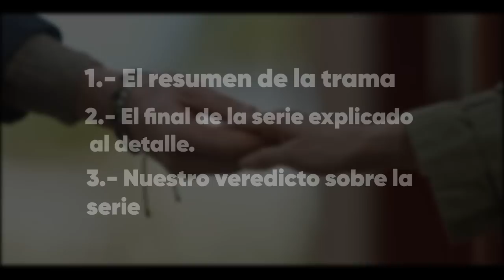Serie ALBA : Temporada 1 - RESUMEN y explicación y CRÍTICA - NETFLIX -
Una prometedora noche de fiesta se tiñe de tragedia cuando un grupo de chicos agrede sexualmente a la joven Alba. Sin embargo, la pesadilla de Alba no ha hecho más que comenzar al descubrir la identidad de sus agresores.

En este vídeo encontrarás el mejor resumen que existe de la serie Alba en su temporada 1, así como la explicación de todos los flecos sueltos que han quedado en esta primera temporada.

De esa manera nos ayudarás a seguir creciendo y cada vez traer mucho mejor contenido.  Gracias amig@!!